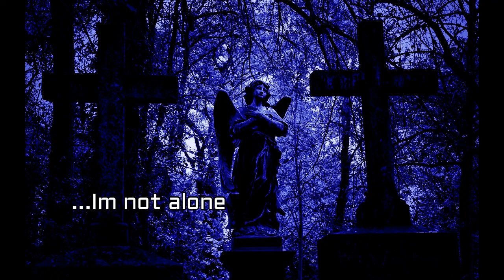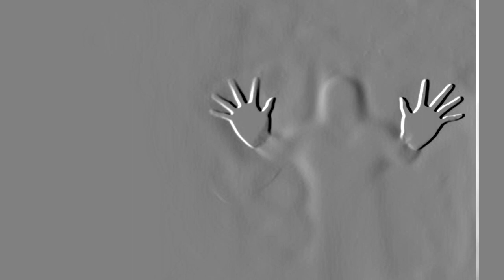The Final Sound - Eris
The Final Sound - Dimensions (2020)

Track 5 from this US band 2nd Album